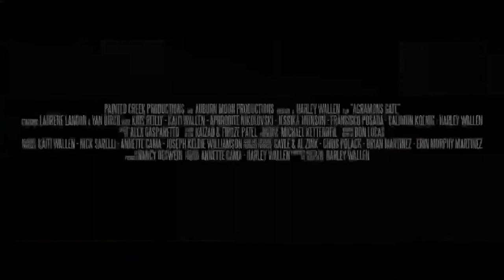Врата Аграмона 🎬 Русский трейлер 2021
Дублированный русский трейлер фильма ужасов "Врата Аграмона"

  Экстрасенс и Медиум приглашены на вечеринку. Но что-то идет не так, и что-то приходит с другой стороны, чтобы начать охоту на людей с вечеринки.
  Они должны разгадать тайну, пока не стало слишком поздно. Остановить Аграмона будет непросто.

Премьера в мире - 27 апреля 2019

 Оригинальное название - Agramon's Gate
 Страна - США
 Режиссер - Харли Уоллен

В ролях - Лаурен Лэндон, Ян Бирч, Кетти Уоллен, Коллин Гентри, Кэлхун Кениг, Харли Уоллен